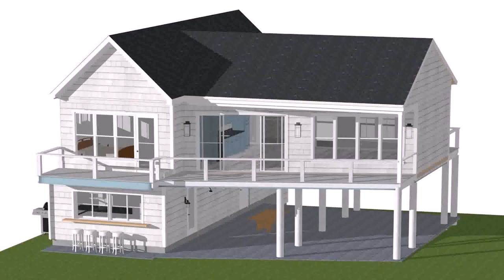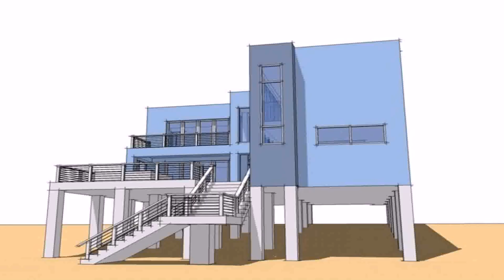Small Cottage House Plans Beach - Gif Maker DaddyGif.com (see description)